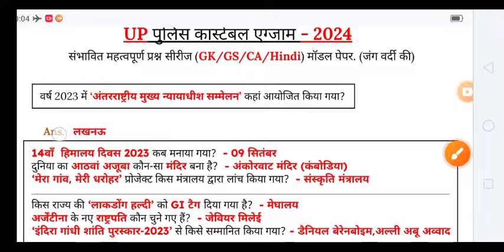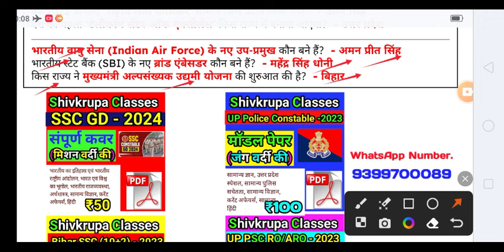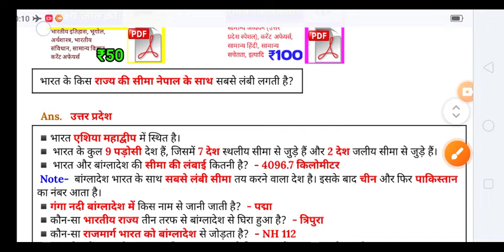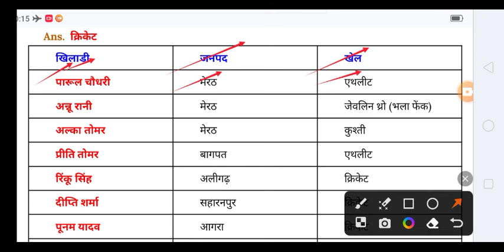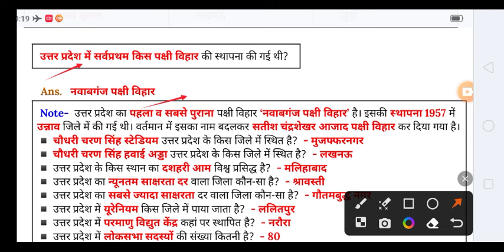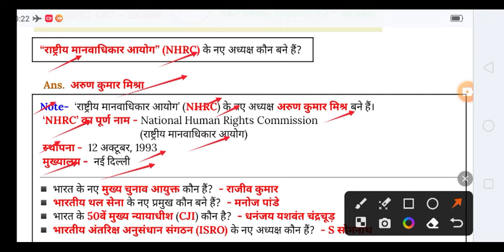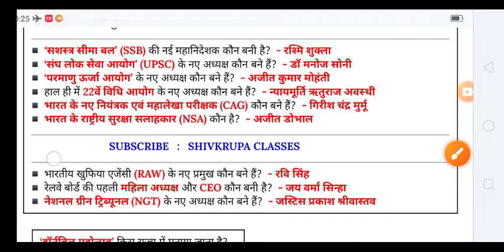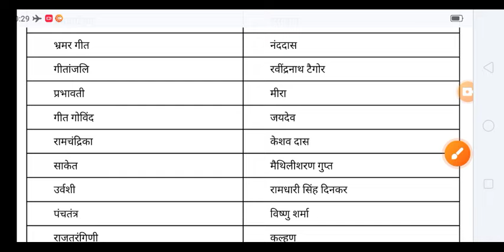UP Police Constable 2024 GK GS ।GK GS for UP Police Constable 2024।UP Police Constable 2024